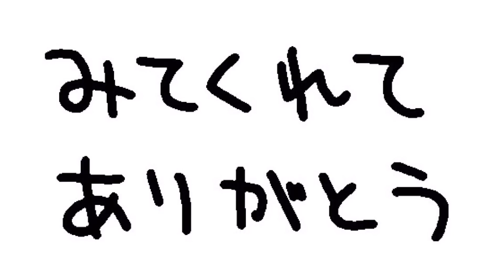【ガンプラ】SDガンダム『ナイチンゲール』シタデルカラー筆塗り！私色に染めます #1 NIGHTINGALE 機動戦士ガンダム 逆襲のシャア ベルトーチカ・チルドレン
私の大好きなガンプラ【SDガンダム ナイチンゲール】を、水性アクリル塗料『シタデルカラー』で筆塗り！今回はその第一回目ということで、頭部を塗っています。
私の思うように楽しみながらペイントしています。ぜひご覧ください。

[せなすけ]のアカウントはこちら！

●アプリ「Inshot」より：IKSON
・Remember　・Wanna　・You ＆ Me　・Sunny　・Outside　・Last Summer
●アプリ「Inshot」より：FUGUE/Shave